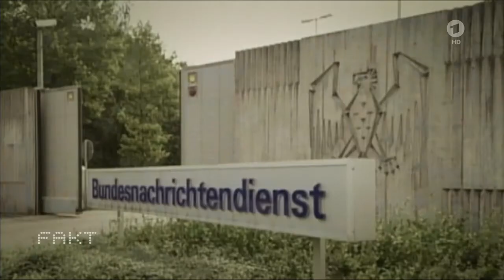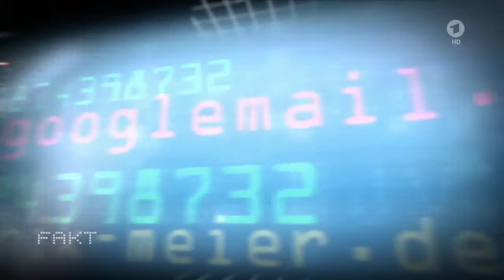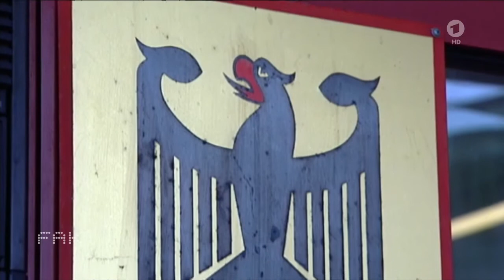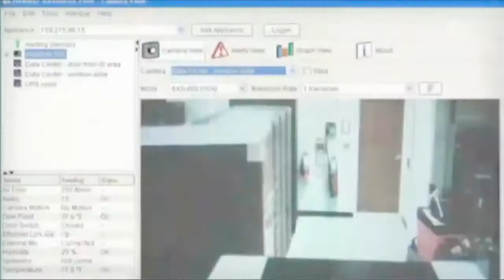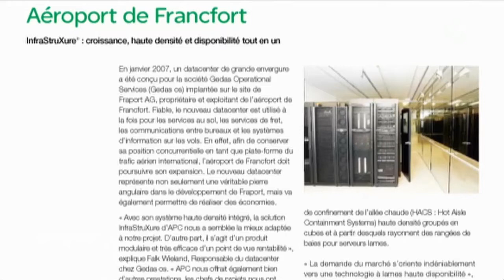ARD Fakt -BND vertuscht NSA Spionage-Zugang in Überwachungssystem - 27.9.2016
BND leistetNSA Beihilfe bei Spionage in Europäischen Fimen: Netzpolitik-Detaisl Wie praktisch: Der US-Hersteller von Kamera-Überwachungssystemen NetBotz liefert Zugänge zu seinen Systemen für US-Geheimdienste gleich mit. Und versuchte, dieses Systeme auch in Deutschland an Regierungsstellen und in der High-Tech-Branche zu verkaufen. Der Bundesnachrichtendienst entdeckte diese geheime Kooperation, gab seine Informationen aber nicht weiter. Ein US-Sicherheitstechnik-Hersteller hat nach Recherchen des ARD-Magazins FAKT geheime Zugänge für US-Geheimdienste in seine Kameraüberwachungssysteme eingebaut. Dies belegt ein als geheim klassifizierter Bericht des Bundesnachrichtendienstes aus dem Jahre 2005. Nach FAKT-Recherchen handelt es sich dabei um die Firma NetBotz. Eine Quelle hatte den BND bereits 2004 auf diesen Vorgang hingewiesen. Eine technische Überprüfung eines der Geräte durch den Bundesnachrichtendienst ergab, dass das System verdeckt eine Verbindung mit einem amerikanischen Militärserver herzustellen versuchte. Überwachungssysteme von NetBotz werden vor allem in hochsensiblen Sicherheitsbereichen wie Serverräumen installiert, so etwa am Frankfurter Flughafen, der koreanischen Raumfahrt-Universität oder einem Datenzentrum der thailändischen Regierung.